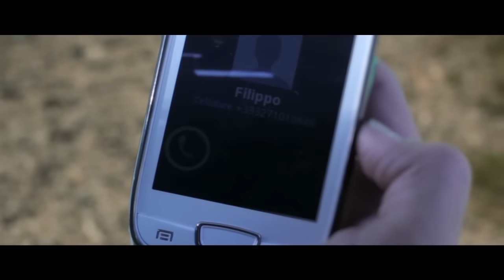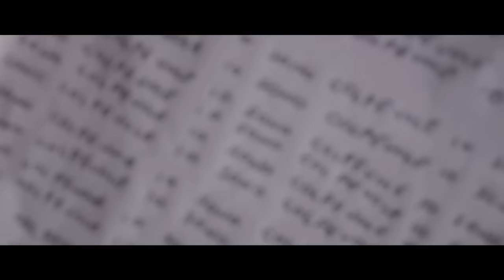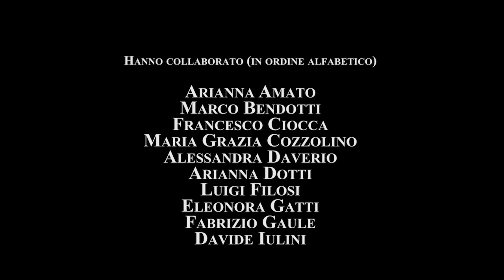Io/Me - Cortometraggio sul bullismo. Genere: Thriller psicologico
Il cortometraggio ha come argomento principale il bullismo ed e' un thriller psicologico realizzato dalla Scuola Media di Varzo (VB).

TRAMA:
Un ragazzino, ritenuto "colpevole" di aver riferito atti di bullismo ad un professore, viene maltrattato e rinchiuso dai tre bulli in una casa abbandonata.

Lasciate un commento. :) E se vi piace, aiutatemi a renderlo virale con 1 pollice all'insu' e condividendolo sui vostri social networks! :)  E se vi interessa qui trovate un altri corti realizzati con la stessa scuola.

Informazioni aggiuntive:
Il cortometraggio si è classificato al secondo posto della classifica generale al concorso nazionale "Oggiono Film Festival" (ed.2014). In tale occasione si è, inoltre, aggiudicato i seguenti riconoscimenti:
-miglior regia
-miglior colonna sonora
miglior attrice protagonista
-miglior trucco

In Sicilia, al concorso "Cortiamo 2016"  tenuto ad Alcamo, ha vinto come miglior cortometraggio per la sezione scuole.

N.B.: Alcune scene potrebbero impressionare i piu' piccoli.

Riprese, montaggio, effetti visivi e regia: Stefano Rolando.

This is a short movie shot with the help of 13/14 years old students of a secondary school in Italy (in Varzo, VB).
The main theme is bullying.

Il corto è stato realizzato con l'aiuto di studenti di una scuola media (a Varzo, VB).
Il tema è il bullismo.

Lasciate un commento. :) E se vi piace, pollice all'insu' e condividetelo sui vostri social networks! :) Buona visione